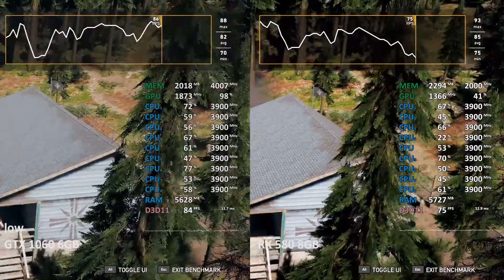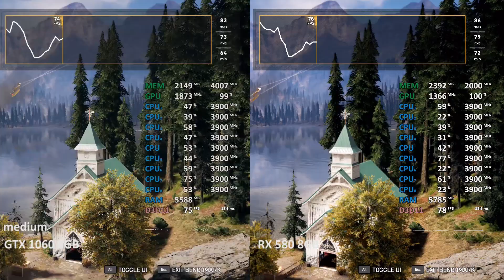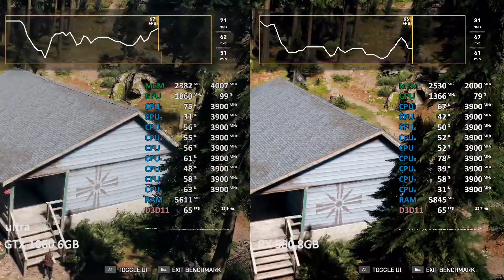Far Cry 5 GTX 1060 vs. RX 580 (Ryzen 5 2400G) 1080p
00:01 - low
01:01 - medium
02:01 - high
03:01 - ultra
Driver: 391.35 WHQL/18.3.4
CPU: Ryzen 5 2400G
RAM: 2x8GB DDR4-3200
Mainboard: Asus Prime X370
Recorded with external capture card